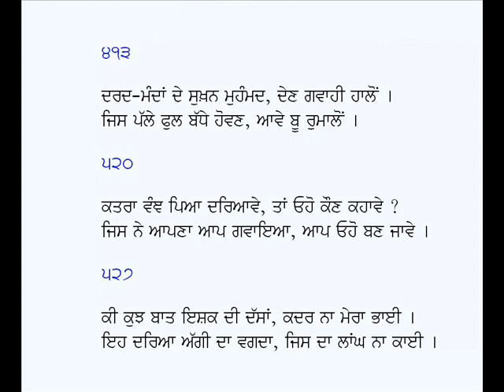Saif-Ul-Malook (Selected Part-1)-Kalam Mian Muhammad Bakhsh (Punjabi Sufi Poetry)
Punjabi Kissa: Saif-Ul-Malook (Selected Part-1)
Poet: Mian Muhammad Bakhsh
Voice: Karamjit Singh Gathwala